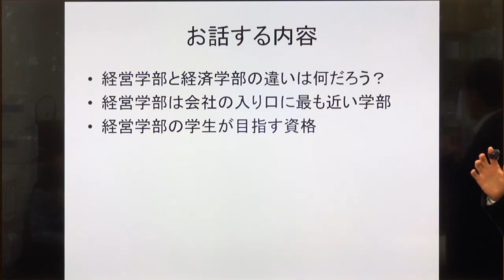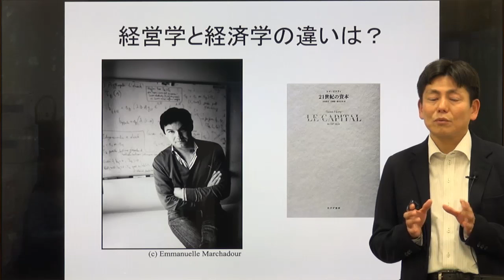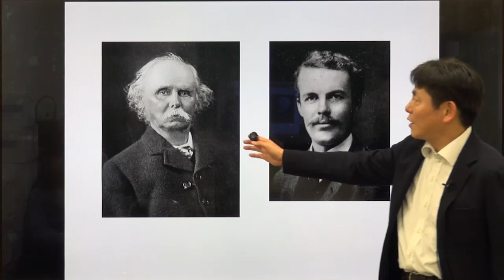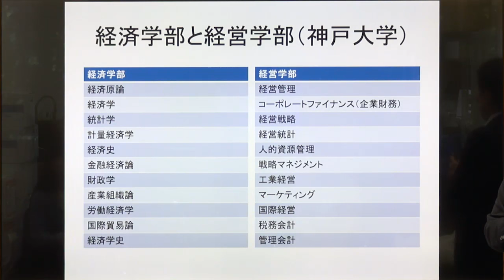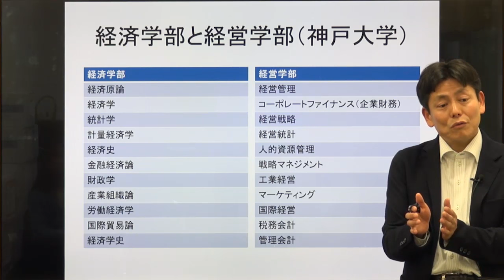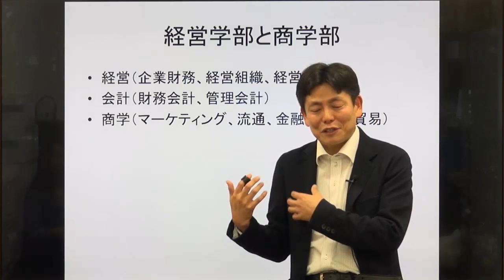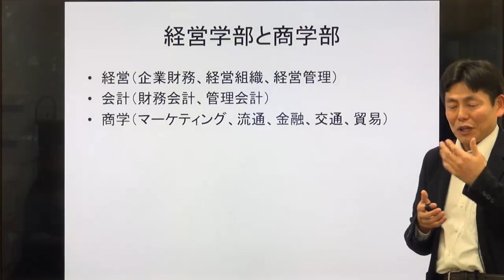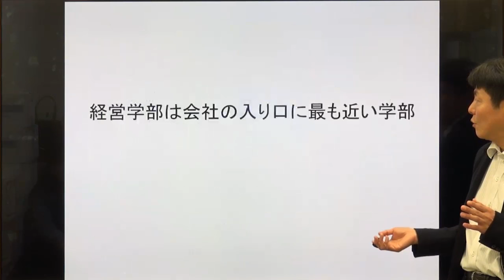経営学部、商学部で学ぶこと：経営学部と経済学部の違いは？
経済学部に入っても経営（商）学部に入ってもやることは同じ？そんなことはありません。それについて具体例を使って説明しています。続きを見たい人（経営（商）学部は会社の入り口に最も近い学部）は
もっと具体的に講義を見てみたい人は小川進のマーケティング基礎をご覧ください！